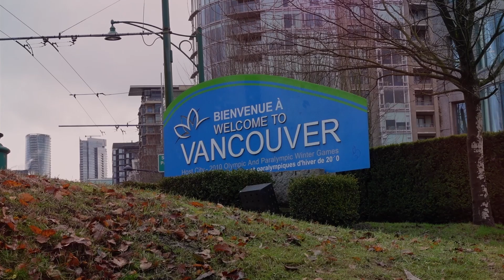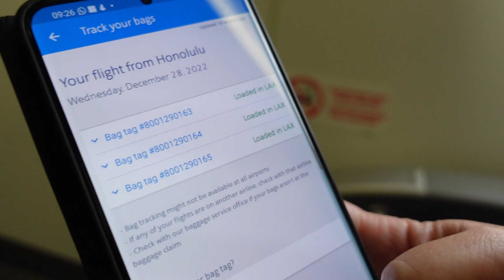TRAVEL DAY To Vancouver from Hawaii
It's now time to leave Hawaii and head to Vancouver so come along on our travel day to Vancouver, Canada on American Airlines and American Eagle.

In December and January 2022/23 we went on an epic trip to the USA and Canada. We started in Vegas before a road trip to LA. Then it was off to Hawaii and staying at Aulani for Christmas before ending our trip for New Year in Vancouver.

Shop - shop.spreadshirt.co.uk/seeshaunvlog